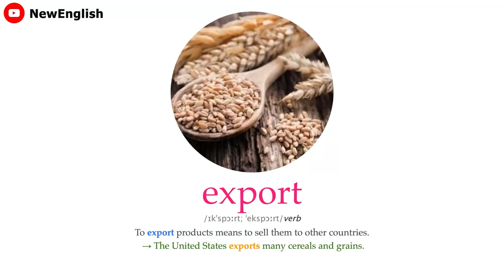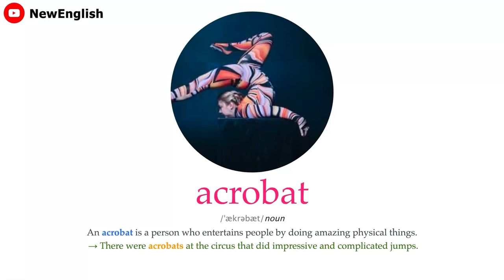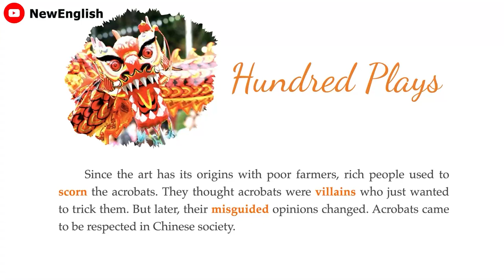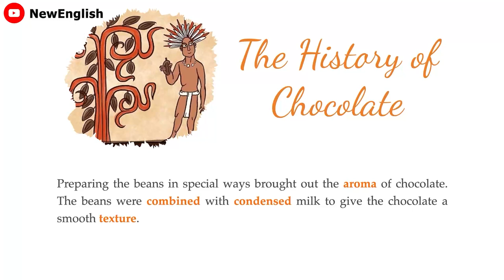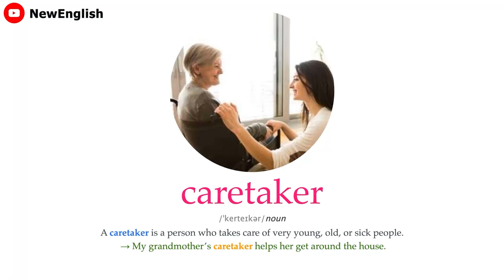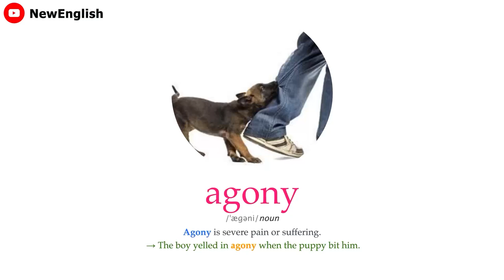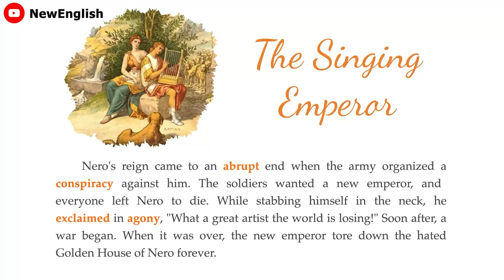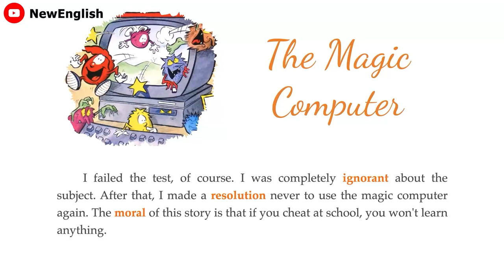English Podcast | Learn English through Story level 1 #17